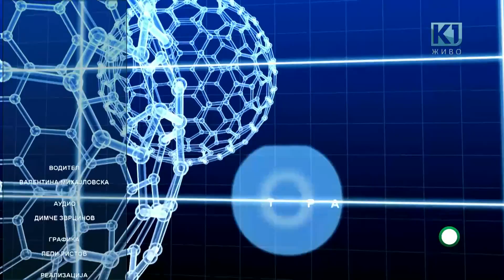Живеј здраво со д-р Јасмина Зафировска - специјалист интернист | емисија за здравство